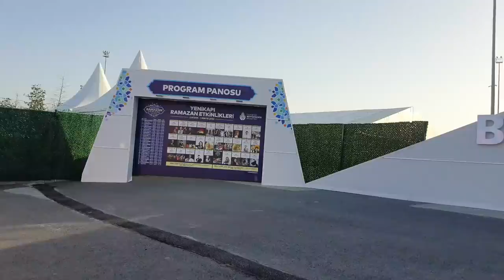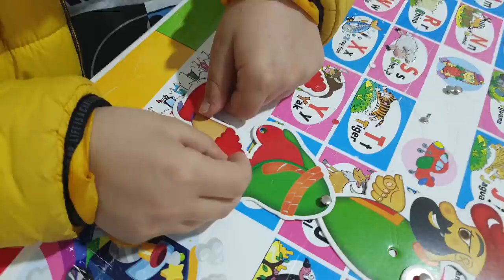EFE İLE RAMAZAN ŞENLİKLERİNE KATILDIK !! VLOG